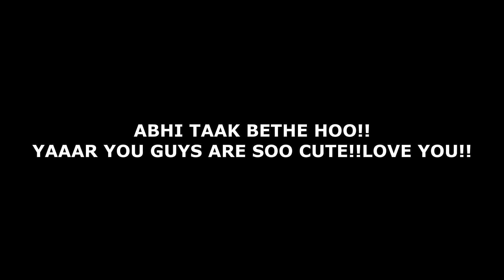Head on crash with Optimus Prime||GAME OVER||BeamNg.Drive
Today in this gameplay we have crash our super cars with an secret crasher!!

NOTE= I KNOW THERE ARE MANY ONLINE YOUTUBER GAMERS AND STREAMERS!MIGHT BE I WILL NOT BE THE BEST ONE BUT I WILL TRY TO BE BETTER DAY BY DAY!!! JUST NEED YOUR SUPPORT!!